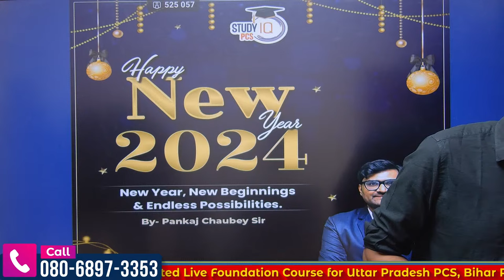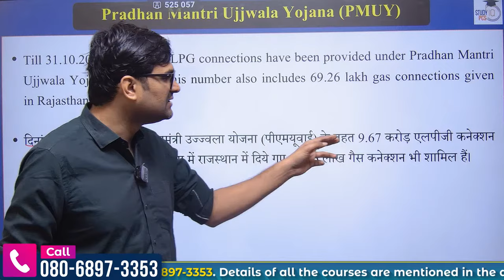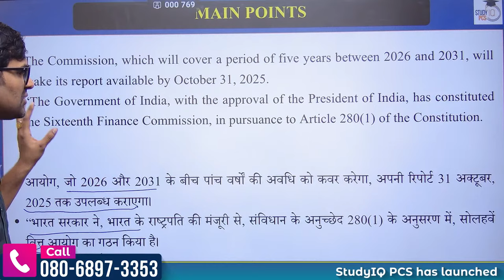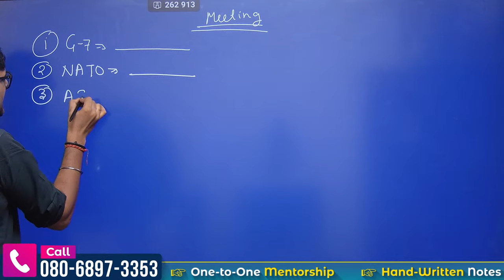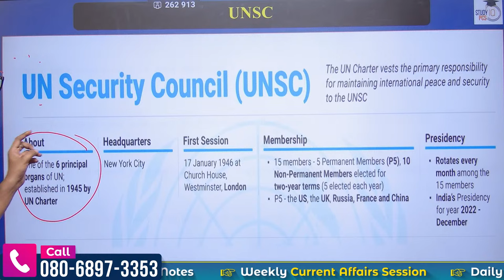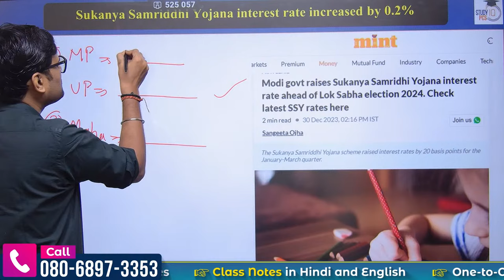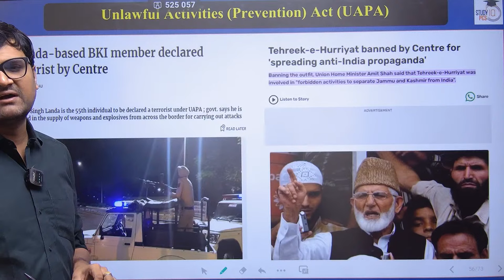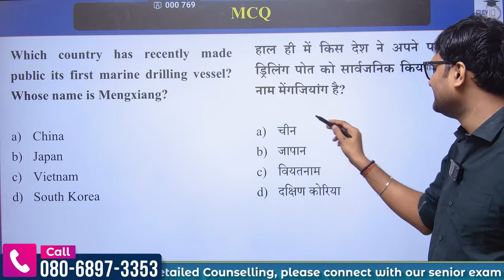1st January 2024 Current Affairs | Current Affairs + MCQs | Daily Current affairs by Pankaj Sir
👉 Uttar Pradesh PSC (Pre + Mains) Live Foundation Sampoorna Batch 2 2

1st January 2024 Current Affairs | Current Affairs + MCQs | Daily Current affairs by Pankaj Sir
*In this video, you will get a comprehensive overview of the Most Important Current Affairs 2024 and Current Affairs MCQ from January 1st, 2024. Stay up-to-date on the latest news and events from around the world with Pankaj Sir's expert analysis and insights. This video is perfect for students preparing for competitive exams, as well as anyone who wants to stay informed about the world around them* .